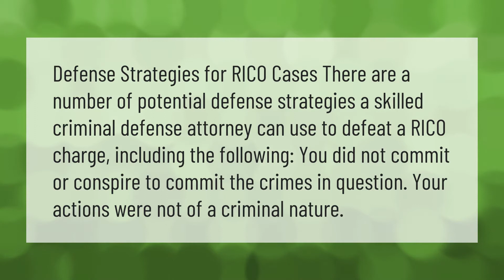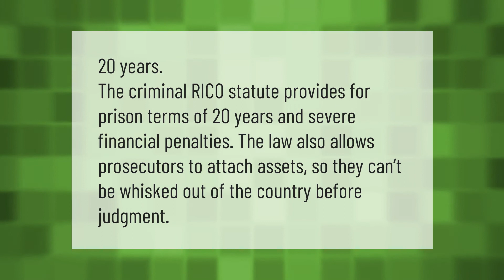Can you beat a RICO case?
00:00 - Can you beat a RICO case?
00:37 - How much time can you get for a RICO charge?
01:09 - How many years does the RICO Act carry?

Laura S. Harris (2021, April 6.) Can you beat a RICO case?
    AskAbout.video/articles/Can-you-beat-a-RICO-case-209511